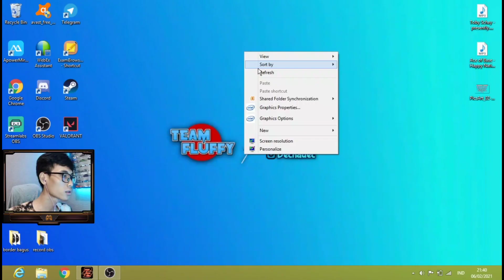betapa indahnya server 333 pada zaman itu:') VirtualLegend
Terimakasih banyak atas waktunya teman-teman 😉
kalau kalian suka dengan konten saya, boleh kalian like

terimakasih/thank you/arigato.